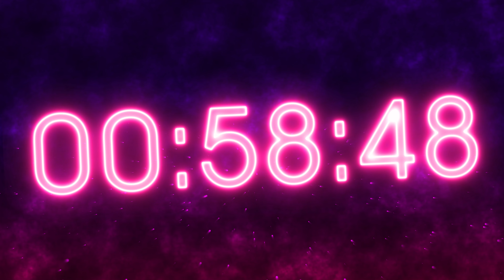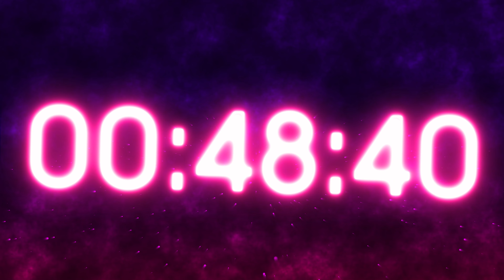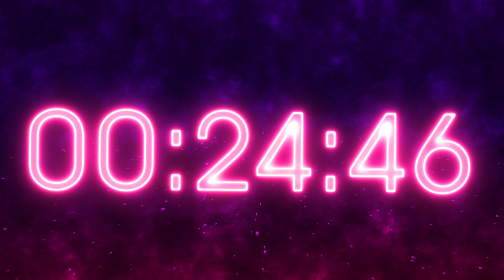2 Hours 30 Minutes Countdown Timer - Neon [4K]